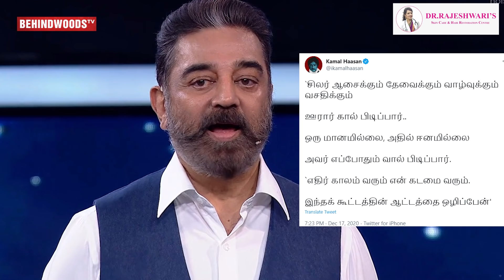🔴 "Bigg Boss பாத்தா ஒரு குடும்பம் கூட நல்ல இருக்காது" கமலை தாக்கிய EPS